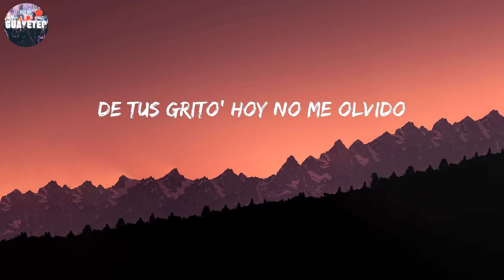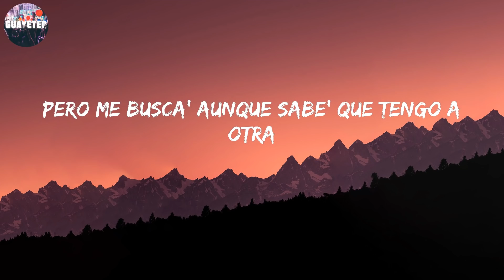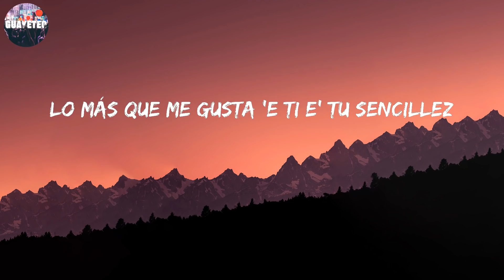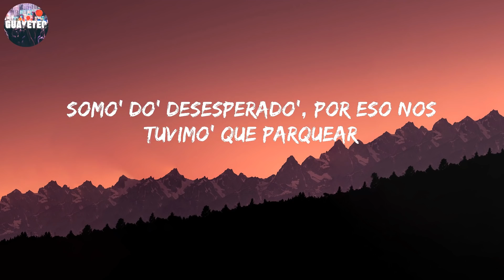Rauw Alejandro - Desesperados (Letra/Lyrics)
Pero con estas gana' no vamo' a llegar, Tú ere' una aventura cuando te desnuda', Atrá' nos espera el asiento

Letra:

Ah
Ra-Rauw
Rauw Alejandro
Con Chencho
Corleone
Desbloqueando un nuevo nivel del perreo
Dímelo, Nino
Ey
Ra-Rauw
Con los fuckin' Sensei
Duars Entertainment
Gang